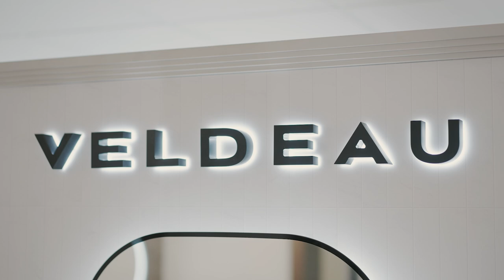Woodstock Trading Co. Head Office Showroom Hereford - Calypso, Veldeau and LochAnna.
Discover the extensive range of bathroom and kitchen furniture on display at Woodstock Trading Co's head office in Hereford. Featuring displays from our luxury brands Calypso Bathroom Furniture, Veldeau Bathrooms and LochAnna Kitchens.